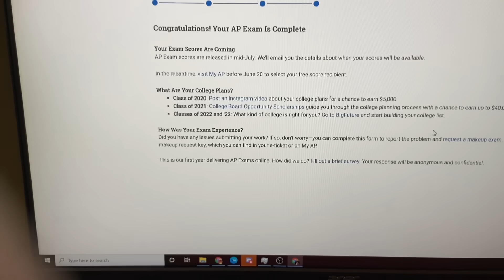4 SECONDS LEFT TO UPLOAD AP EXAM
This was the time I almost died (thanks slow internet)